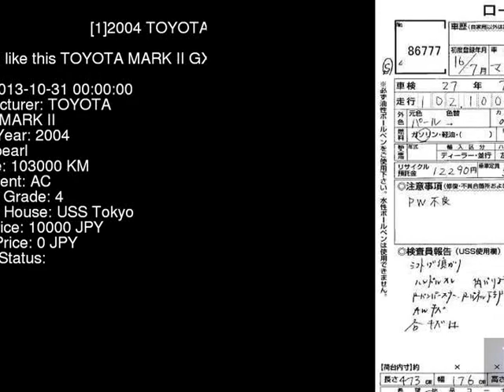2004 TOYOTA MARK II GX110 - Japanese Used Car For Sale Japan Auction Import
2004 TOYOTA MARK II  GX110 - Japanese Used Car For Sale Japan Auction Import GX110,TOYOTA,MARK_II,jdmvip,vip,jdm,cars,japan,jdmvip.com,japanesecars,usedcars Japanese Used JDM Car For Sale At Auction in Japan for Import